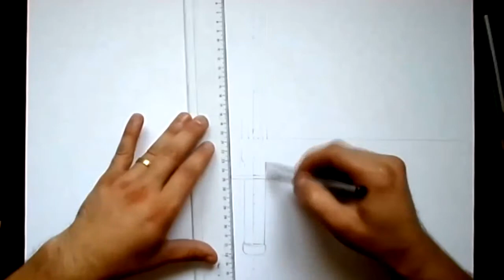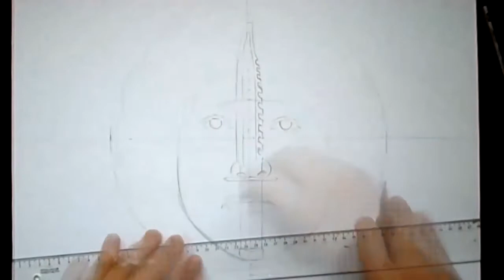RAMBO Sylvester Stallone | Portrait Drawing [AGC]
Portrait drawing | graphite pencil by Andrei George Croitoru
Rambo theme cover by Aleksandar Rajkovic